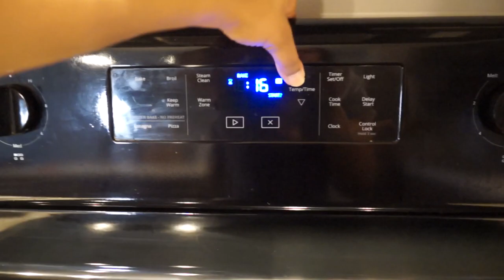MARIDO AMERICANO FAZENDO PÃO DE QUEIJO!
Oi, gente! Nesse vídeo eu trouxe meu marido de volta pro canal pra fazer e comer pão de queijo pela primeira vez!

EQUIPAMENTOS:
Editor: Sony Vegas Pro 17
Câmeras: Sony Nex-F3 e iPhone 11